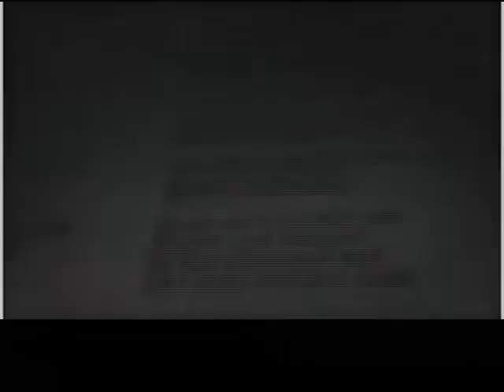Metal Gear Saga Volumen 01 2 3 Sub Español HQ